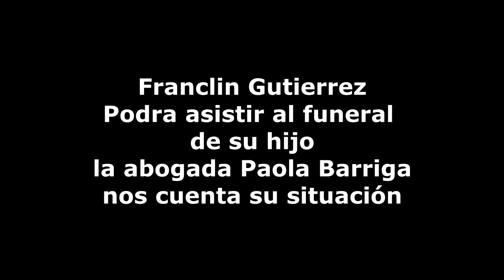Justicia niega libertad para Franclin Gutierrez, pero puede ir al funeral de su hijo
Ahora la Dra Paola Barriga abogada de Franclin Gutierrez explica la situación actual de el, y como ira al funeral de su hijo.